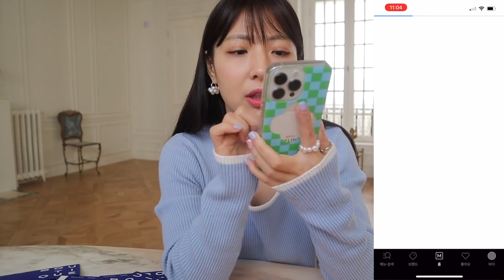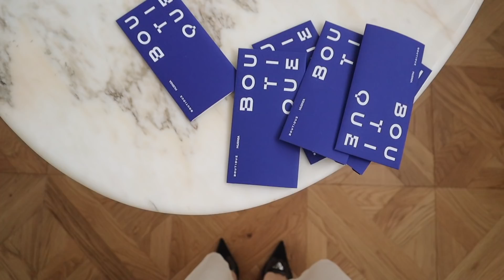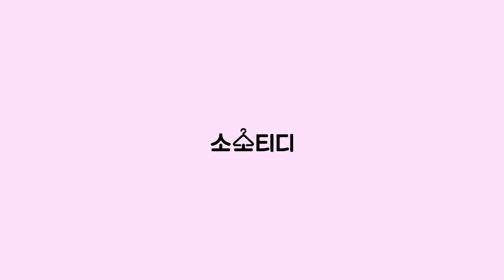소소도 무신사랑해💖 무신사부티크에서 명품 저렴하게 쇼핑하기(할인쿠폰), 럭셔리 브랜드 입어봤어요☄️ (프라다 가방, 질샌더, 자크뮈스, 이자벨마랑, 가니) 소소티디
🚚 이 영상은 무신사의 유료광고를 포함하고 있습니다.
무신사 APP ➡️ 우측하단 ’마이’  ➡️ 쿠폰 ➡️ 쿠폰등록 ➡️ "소소X부티크10" 쿠폰명 등록 ➡️10% 할인(최대 20,000원)

안녕하세요 김쑈입니다! (상의55, 하의55~66, 키160)
이번에는 무신사 부티크포커스에서 셀렉한 제품들을 소개해봤어요
제가 소개한 제품 외에도
부티크포커스의 전제품! 할인쿠폰을 사용하면 10% 할인을 받을 수 있으니
이 기회 놓치지말아요~😉

📦 02:32 프라다 여성 스몰 트라이앨글 로고 나일론 백팩
📦 04:13 프라다 여성 나일론 숄더백
📦 05:46 질 샌더 여성 스몰 탱글 숄더백 - 블랙
📦 05:46 질 샌더 여성 스몰 탱글 숄더백 - 블랙
📦 06:20 프라다 여성 트라이앵글 로고 슬링백 - 블랙
📦 07:25 가니 여성 울 블렌드 크롭 가디건 - 브라질리언 샌드
📦 08:28 가니 여성 스마일리 반팔 티셔츠 - 카민 로즈
📦 09:13 이자벨마랑 여성 타이론 볼캡 - 블랙:에크루
📦 09:40 프라다 여성 벨벳 에스파듀 - 블랙
📦 10:46 이자벨마랑 남성 타이론 볼캡 - 옐로우
📦 11:07 자크뮈스 공용 르 피추 라운드 코인 지퍼 지갑 - 오렌지